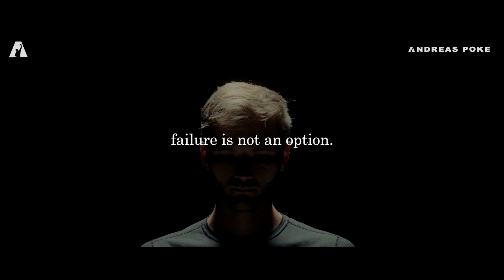Failure is not an option.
Motivational Video | Motivational Speech | Inspirational Video | Life Success

Speaker:
Denzel Washington
John Cena
Barrack Obama
Rev Ike
David Goggins
Eric Thomas
Kobe Bryant
Kevin Hart

➞ Artist: Whitesand (Martynas Lau)
➞ Track: Awakening
➞ Album: Beyond Horizon